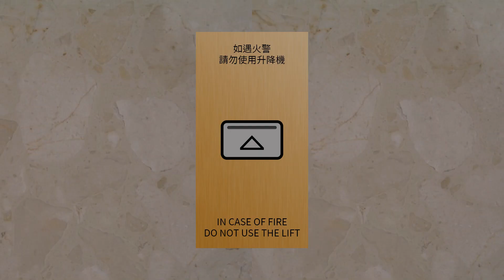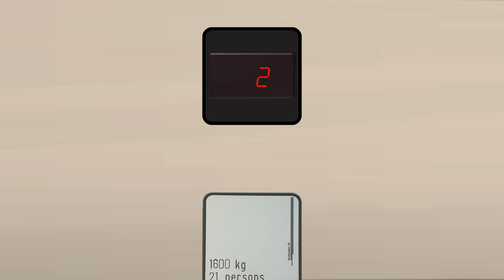High Speed Schindler M-V/T - Cityplace Tower 1, Hong Shing